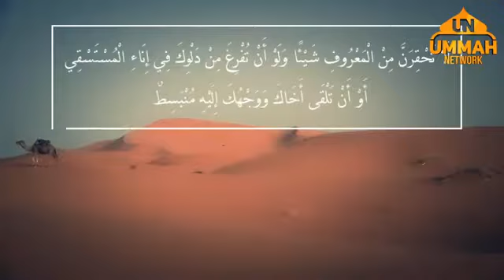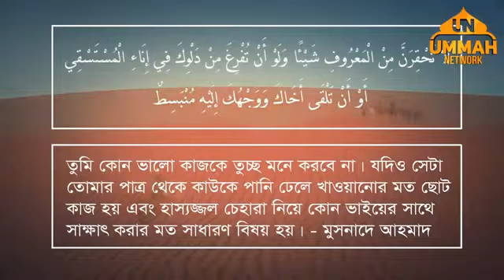কোন ভালো কাজকে তুচ্ছ মনে করবে না শাইখ তামিম আল আদনানী হাফিজাহুল্লাহ Short Reminder ᴴᴰ YouTube